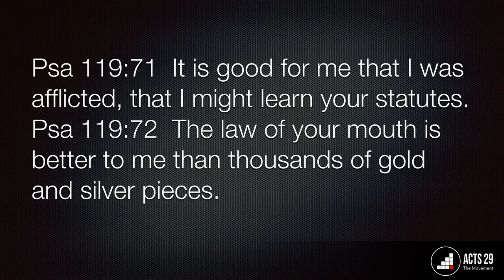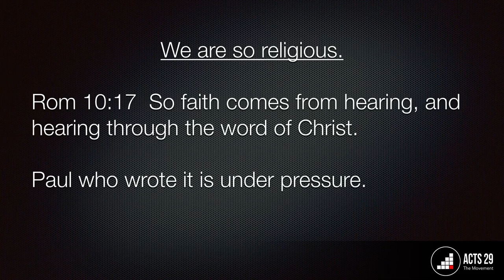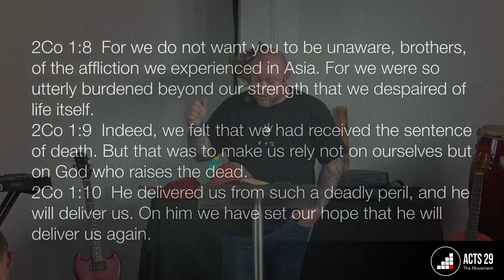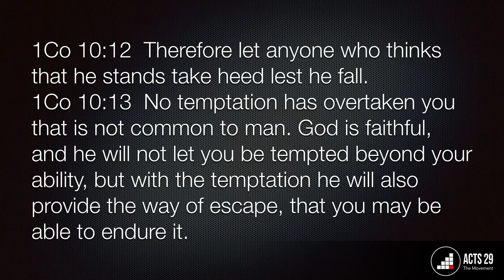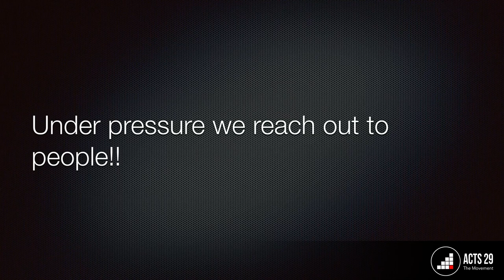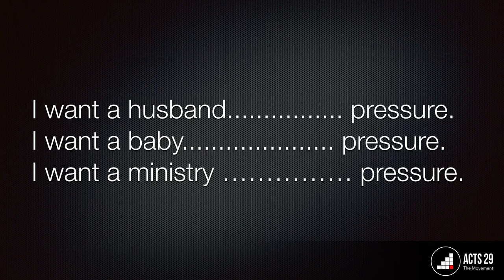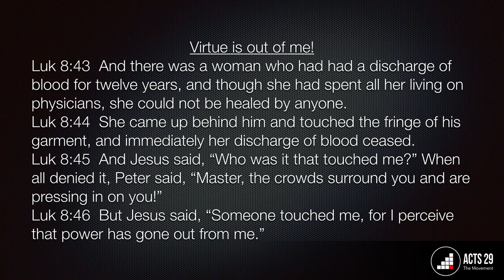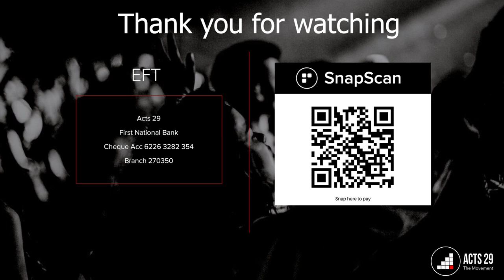Ps. Mathys van der Vyver - Pressure (Part one) - 11 February 2024